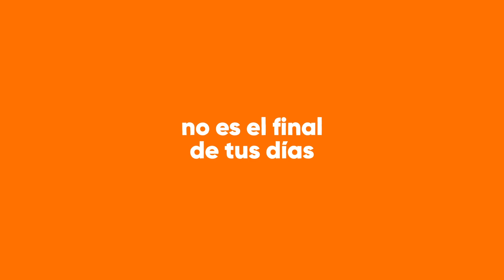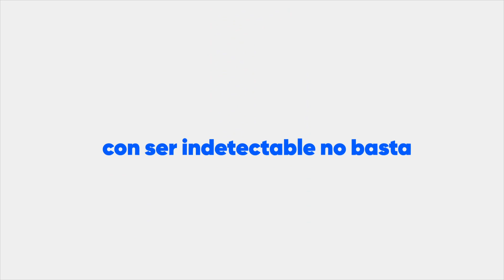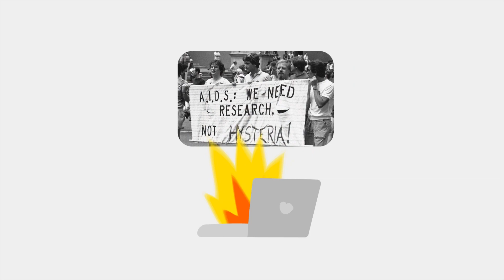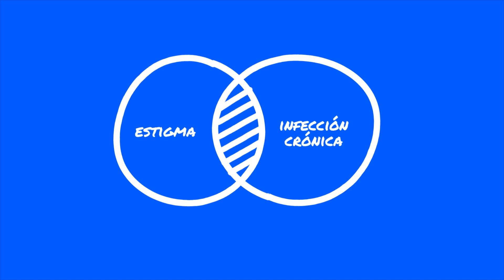Así es tu vida con VIH ¿Qué es una comorbilidad?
A Paco se le ha caído el mundo encima, literalmente. Cuando te diagnostican el VIH, la vida te da un buen golpe, pero no es el final, solo el principio.

¿Llegare a mayor? ¿Hay futuro con el VIH? Por supuesto que sí, pero entran en juego otros factores, algo normal en un proceso medico que se cronifica en el tiempo.

Tienes un corazón que cuidar, un hígado funcionando al que poner atención, una salud mental que mantener…

Al VIH, por muy controlado que esté, hay que sumarle el cuidado de todo lo demás. A esto en medicina se le llama cronicidad y puede ocasionar una serie de problemas paralelos a tu infección que se llaman comorbilidades y en este vídeo te explicamos todo lo que tienes que saber sobre ellas.

Consulta nuestros blog para más información sobre Comorbilidades, enlaces de referencia y artículos de interés:

❕❕¿Conoces el Objetivo 2030?❕❕

El objetivo 2030, engloba la estrategia de Respuesta Rápida 90-90-90 (FAST TRACK CITIES) que trabaja a nivel municipal, para alcanzar el objetivo denominado horizonte 95-95-95 para el año 2030, que consiste en:

⚪ 95% de las personas con VIH conozcan su estado serológico
⚪ 95% de quienes estén diagnosticadas sigan un tratamiento adecuado de manera continuada
⚪ 95% de las personas en tratamiento consigan suprimir la carga viral, para que se mantengan sanas y se reduzca el riesgo de transmisión del VIH.
⚪ Con CERO estigma y discriminación.